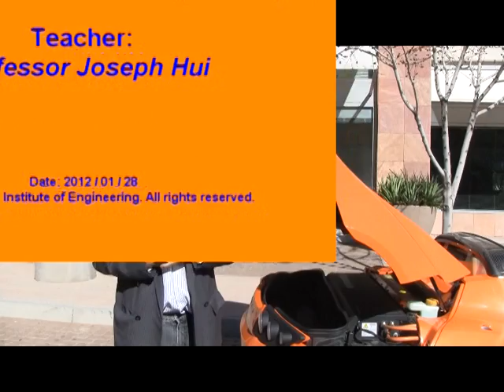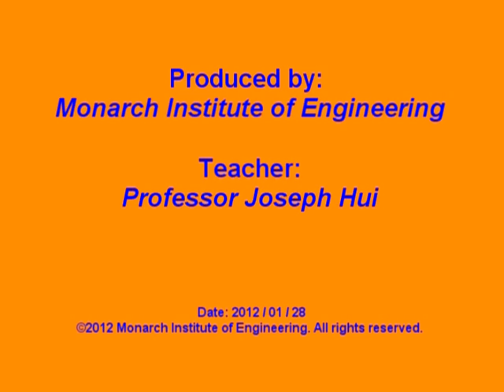Introduction to Electricity and Circuits EC1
We teach electricity, magnetism, and circuits for applications such as electric motors, energy storage and conversion, signal processing and communications. You learn how to analyze circuits of resistors, capacitors, inductors, and amplifiers. We use the Tesla electric car to illustrate basics of Electrical Engineering